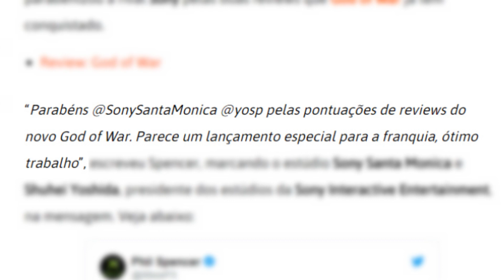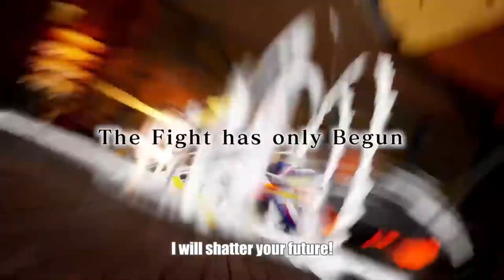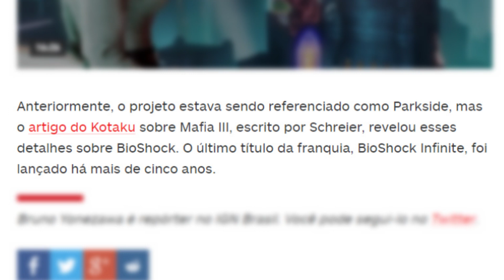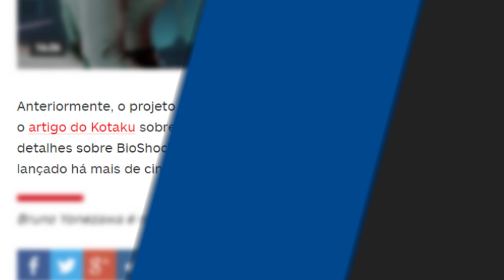Chefe do Xbox parabeniza God of War, novo Bioshock e jogo de Boku no Hero